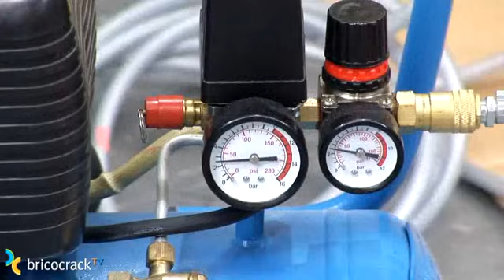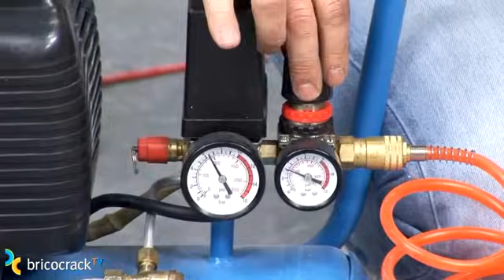Aprovechar el compresor 2: pintura (Bricocrack)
Tutorial Decoración Pintura Decorativa Herramientas. Tema: Aprovechar el compresor 2: pintura. Contenidos: Si tienes un compresor, conéctale una pistola aerográfica y utilízalo para pintar. En este vídeo empleamos primero una pistola de gravedad para aplicar gota nueva sobre unos desconchones en una pared de gotelé. Y, a continuación, pintamos una rejilla con una pistola de succión. Verás qué sencillo resulta así pintar verjas, barandillas, sillas o muebles. Eligiendo la pistola más adecuada para cada aplicación, aprovecharás mejor tu compresor a la hora de pintar.
Presentado por Ramiro Bellver.